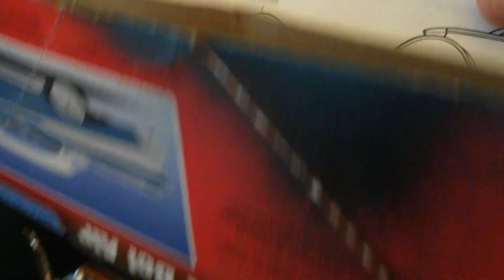Pro Street Group Build entry video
This is what I plan to start with, but I need to finish my sci Fi diorama, first!

Group build hosed by @NYSMODELING